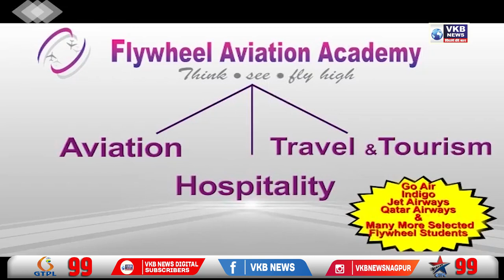चोरीच्या घटनांमध्ये होत आहे वाढ